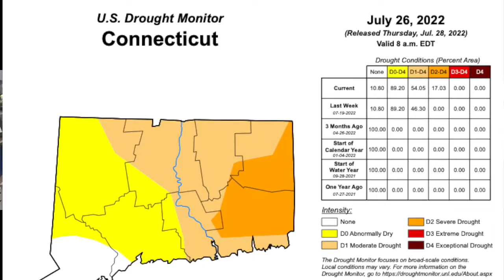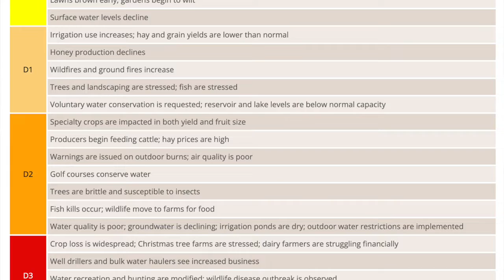The Municipal Voice with guest Martin Heft, Undersecretary of OPM